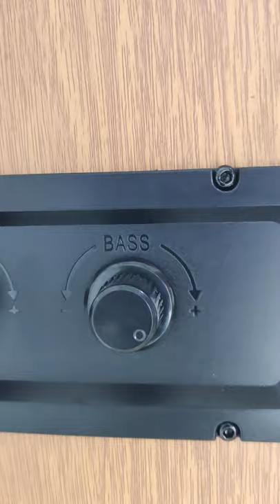Energy Sistem Tower Speaker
Bluetooth
Aux
USB
45 inch height
Remote control